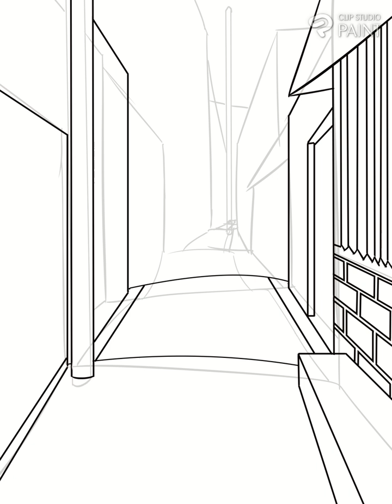An Alleyway in Japan (Colorless Drawing)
Trying new things to see how they turn out but if you have any advice that would be very much appreciated.